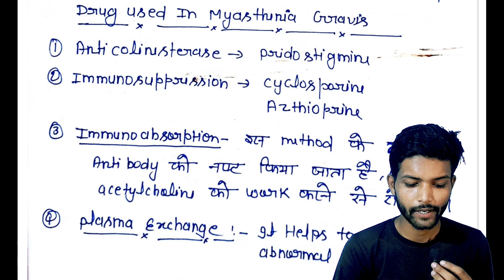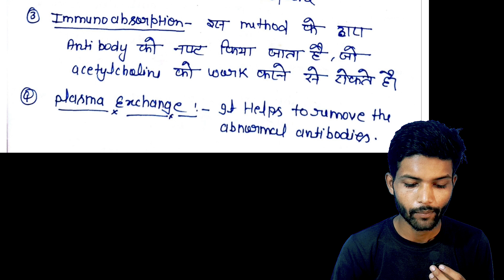Drugs used in Myasthenia Gravis in hindi || Pharmacology in hindi